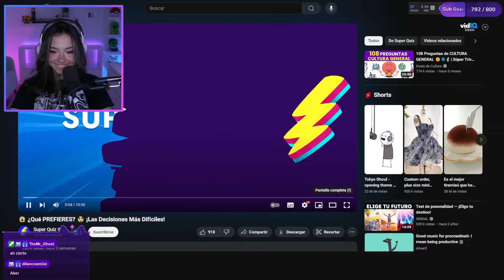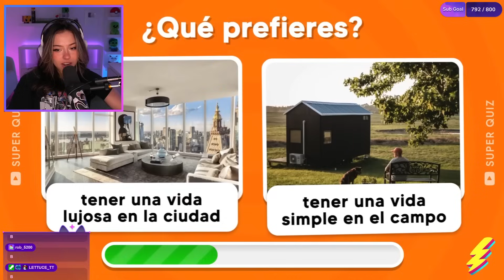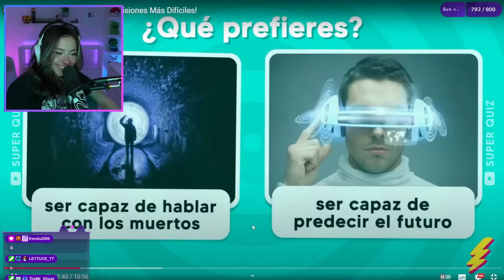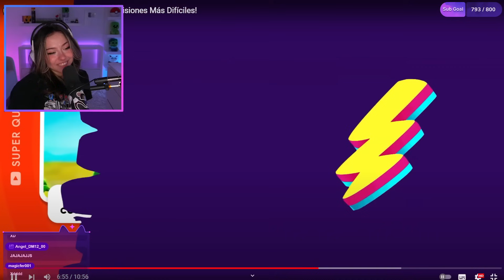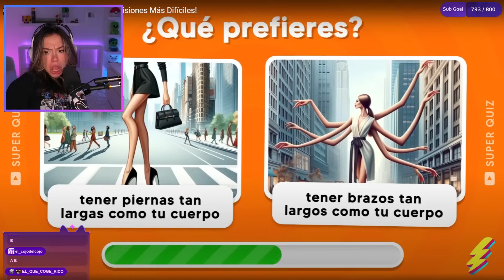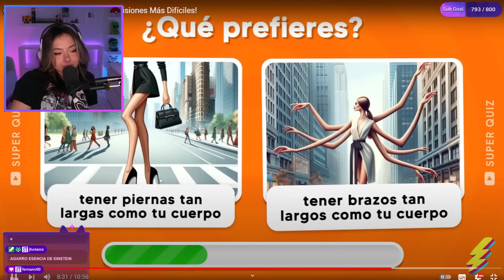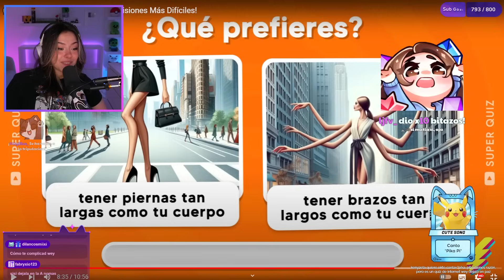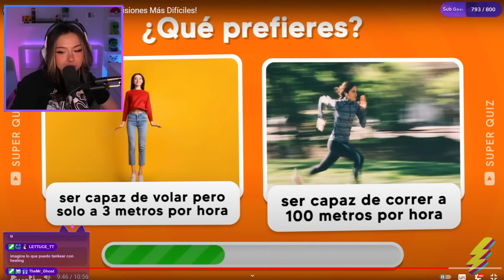Mictia REACCIONA a 😱 ¿Qué PREFIERES? 🤯 ¡Las Decisiones Más Difíciles!